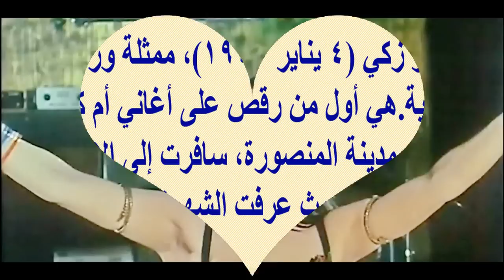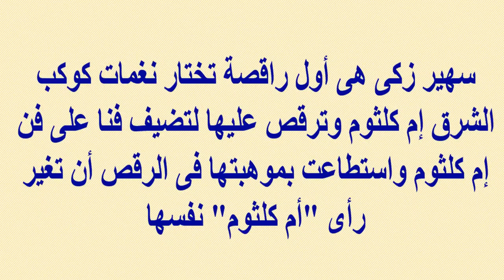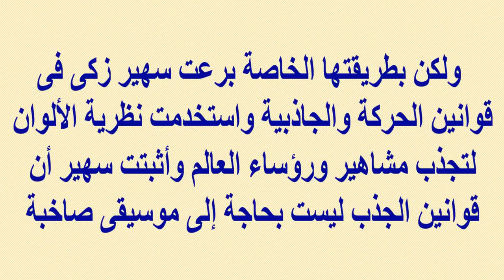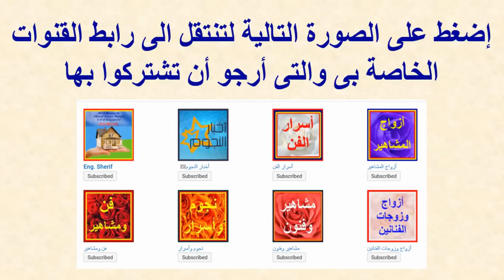سهير زكى رقصت أمام ملوك ورؤساء وتعرف على زوجها ولماذا غضبت أم كلثوم منها ومقارنة بينها وبين نيوتن